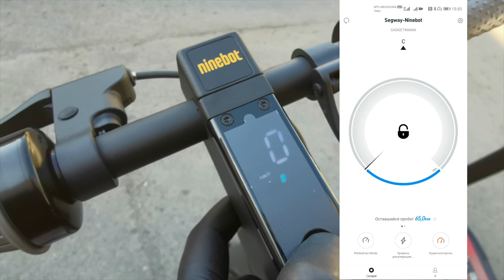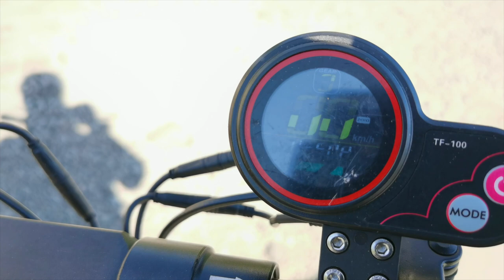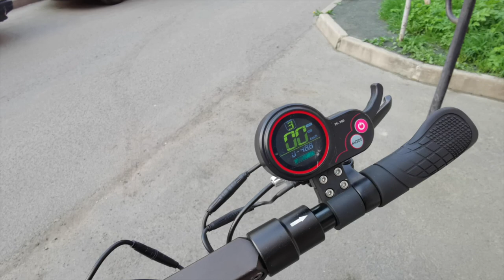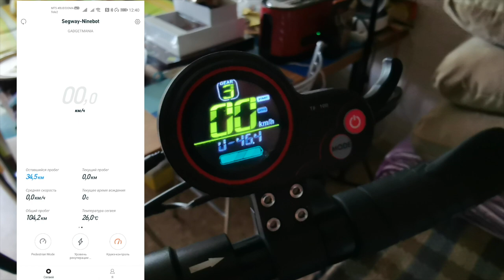БИТВА Kugoo M4 Pro VS Ninebot Kickscooter Max G30- САМОЕ БОЛЬШОЕ СРАВНЕНИЕ электросамокатов 2022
В этом огромном видео я поговорю подробно про самые как мне кажется легендарные самокаты - бюджетный хит против лучшего самоката за свои деньги для города - поговорю про пробег с замерами скорости, внешнего вида и других прочих параметров.